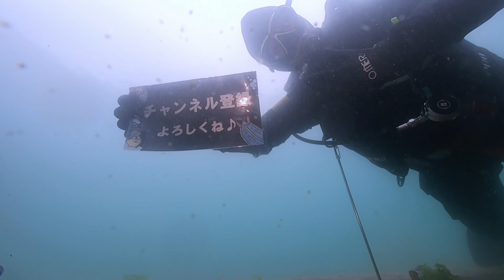【ガチ対決】市販の着火剤と自作着火剤！勝者を使ってキャンプ飯づくり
ダイバー先生の「海のお困りごと解決！プロジェクト」

都市部の海で夏に大量発生し、
人々の生活にも影響を及ぼしている〈アオサ〉

そんな〈アオサ〉を使用して作った【着火剤】の炎を眺めながらの
キャンプ～後編～

ダイバー先生と助手がキャンプならではの豪快な料理にも挑戦します！

アオサの有効活用をめざし、ダイバー先生と助手が
ゆる～く、楽しく奮闘する様子をお楽しみください♬

皆さまからの感想や問題解決のためのアイデアをお待ちしています！
ぜひぜひ、コメント宜しくお願いします☆

このプロジェクトは「海と日本プロジェクト2020」及び「福岡市エコ発する事業補助金」の助成を受けて実施しています。